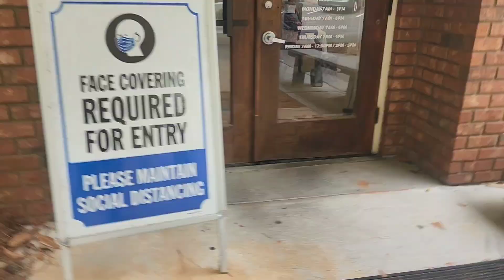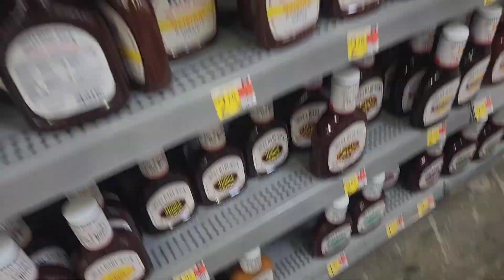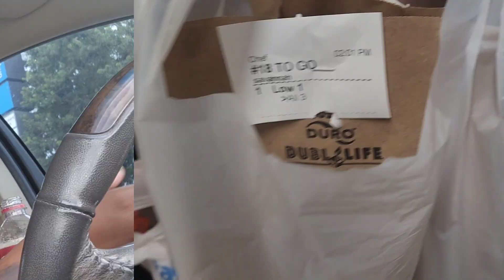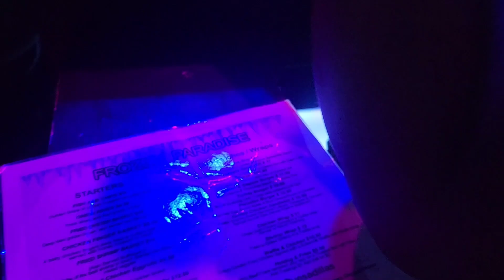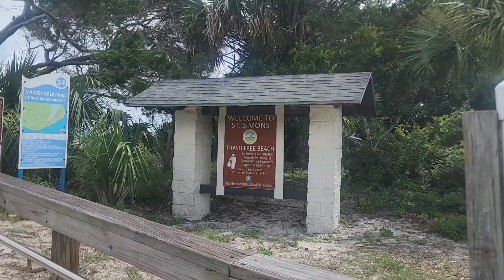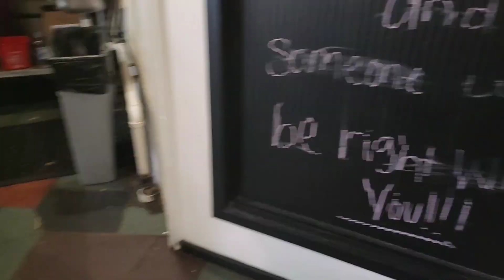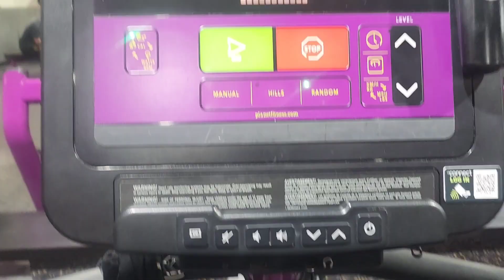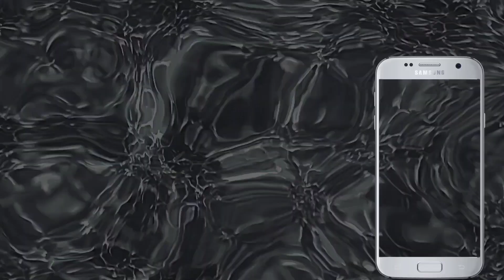Lit AF Weekend Vlog! Going Out | Family Beach Day |Sharing My Thick Girl Workouts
Hey So Jazzy Squad! On today's video I'll be sharing my weekend with you. My weekend was filled with so much, babbyyy we celebrated my cousins Birthday all weekend long, plus a little fun in the sun with my family and as requested a peak into my workout routine. Yall honestly I'm just in the gym freestyling lol! I need a trainer. If your an OG thx for always showing up and supporting my channel. Duces!